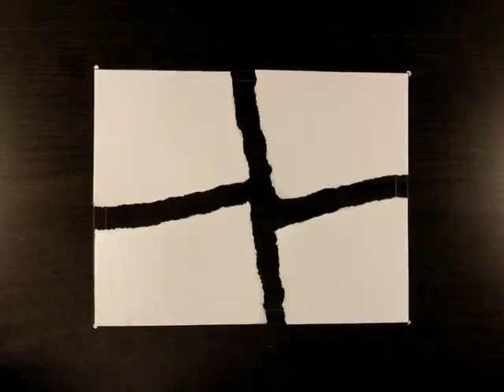Division / ROCKY HUNTER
Division
amazing art that make you scream